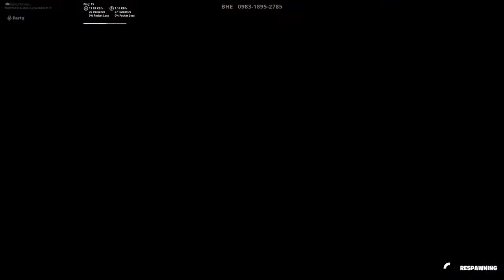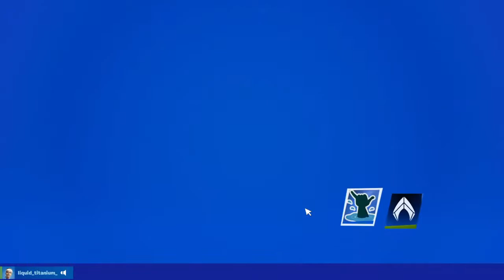USAL stream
Bisschen Fortnite dies das